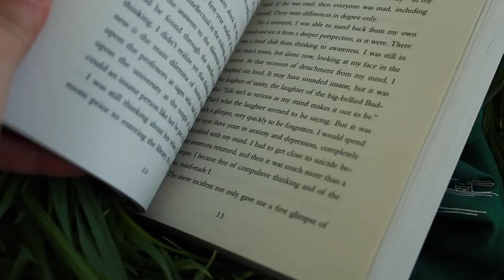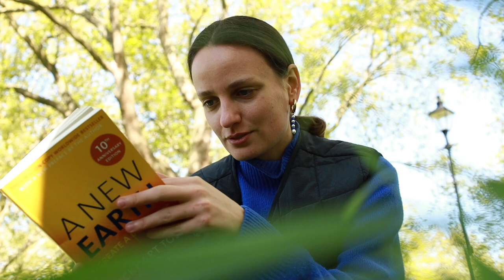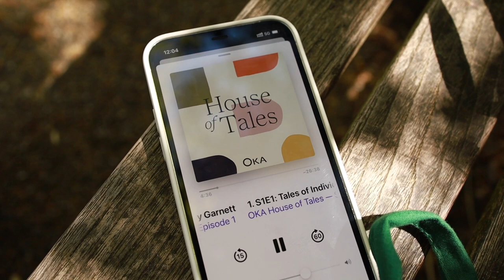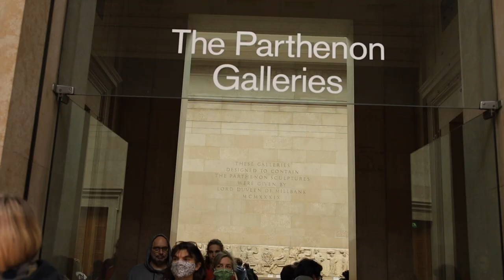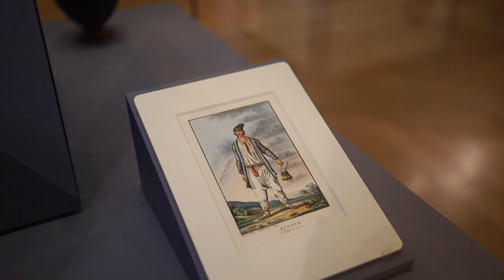What I'm reading now 📚 British Museum and (maybe) our moving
Slow short vlog about our weekly life. And thoughts about my new book and moving to Islington lately.